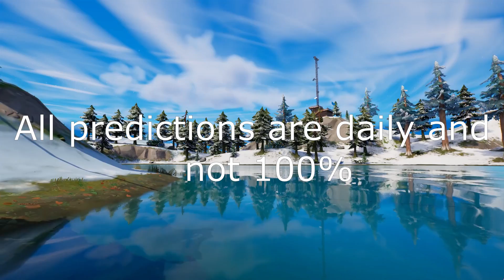February 5th 2022 Fortnite Item Shop Prediction / Fortnite Item Shop Prediction Feburary 5th 2022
All clips recorded by me